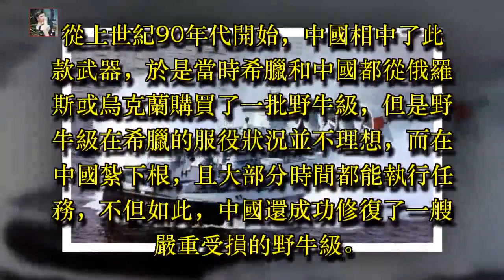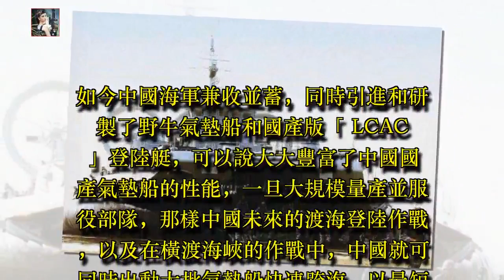又一國產「海上巨獸」即將裝備部隊，沒人敢說中國跨越不了海峽